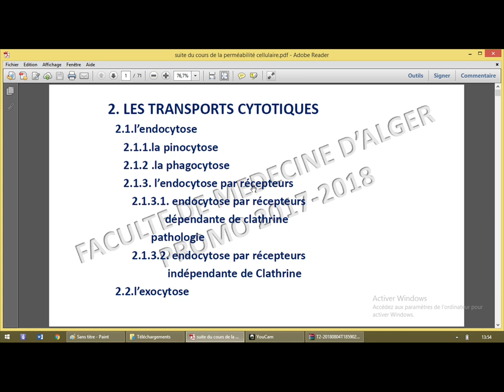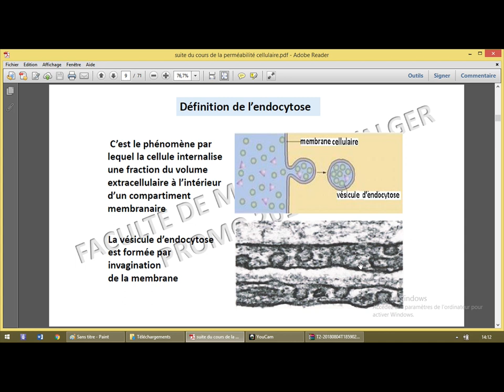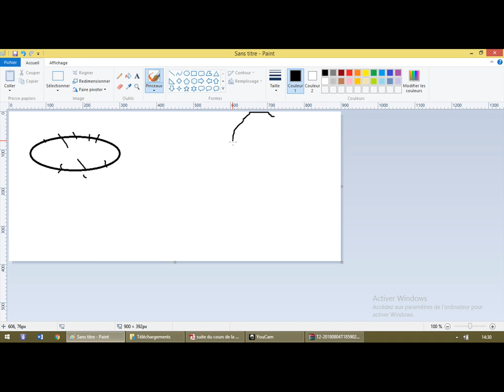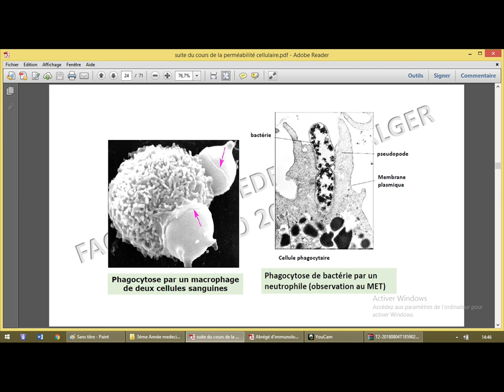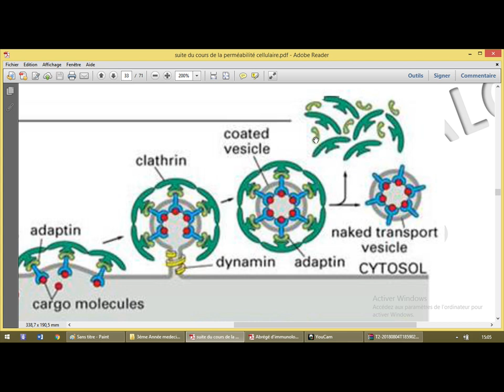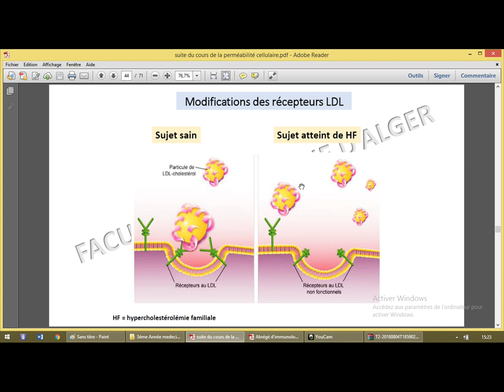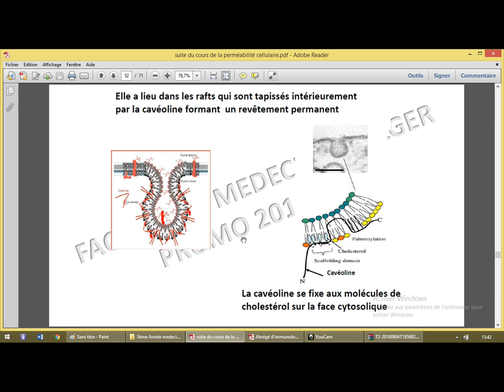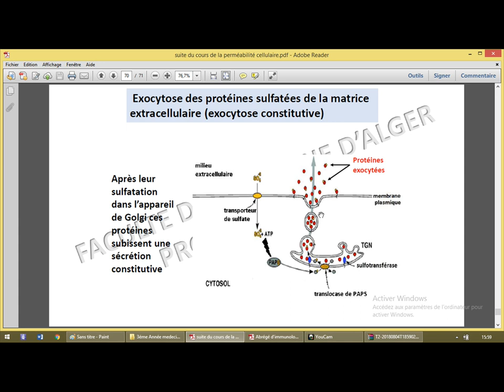Perméabilité, transport cytotique